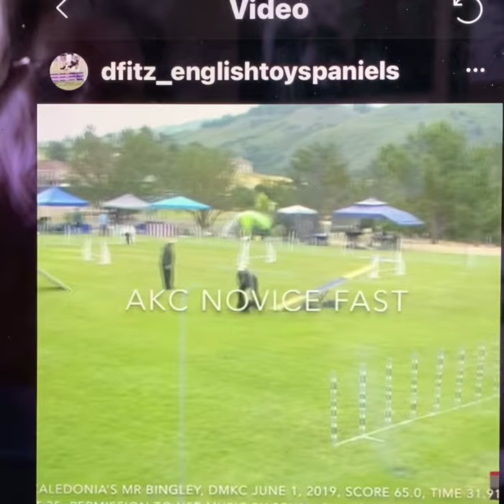English Toy Spaniel, Agility with Mr. Bingley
This was the first full weekend of agility competition for Caledonia’s Mr. Bingley, and he nailed it!  He loves agility, and he’s so much fun to run with.

Unfortunately, I lost the original video, so had to video this AKC Novice FAST video from my IG acct.  The video and trial is from June 1, 2019.  Since then, he has earned his novice and open levels on all agility courses.

When covid is under control and we’re able to compete again, he’ll be competing at the excellent level.